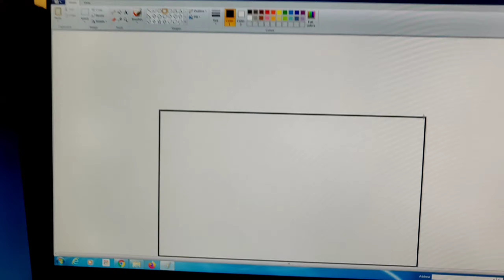A house in MS Paint by Arnav